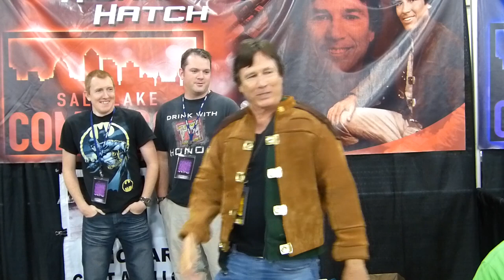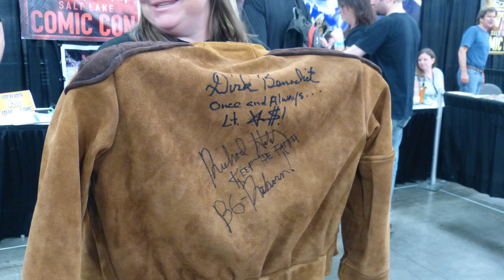Dirk Benedict And Richard Hatch at Salt Lake Comic Con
My family had some great interaction with Dirk Benedict and Richard Hatch at Salt Lake Comic Con. This is a quick and dirty compilation of the photos and video I took while we were with them.

My wife had made a Colonial Warrior jacket out of suede that looked really great. Both of these men tried it on before signing it on the back. Richard Hatch even wore it while he did an interview for a documentary he is working on right now. My 6-year-old is now smitten with them both.